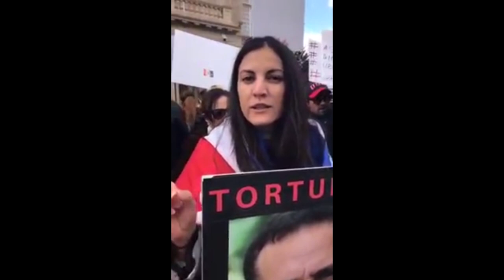José Daniel Ferrer, preso en Cuba: ¿agresor o mercenario?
Cuba Apoyar la guerra económica de una potencia extranjera, en cualquier país del mundo, es un delito duramente penado. Pero no. José Daniel Ferrer no fue detenido por esa razón. Lo fue por el secuestro y las lesiones causadas por una paliza, el 20 de septiembre, al ciudadano cubano Sergio García, denunciante de los hechos.